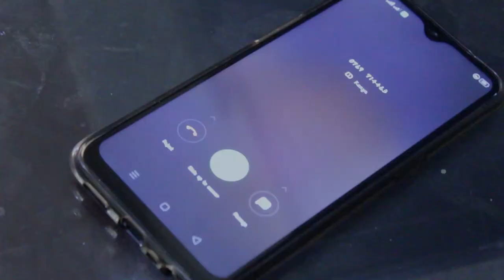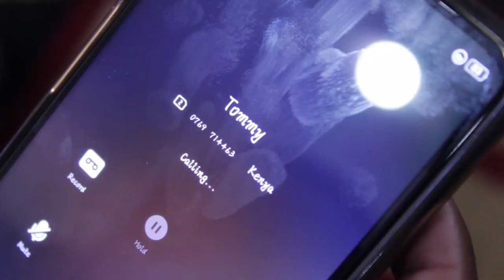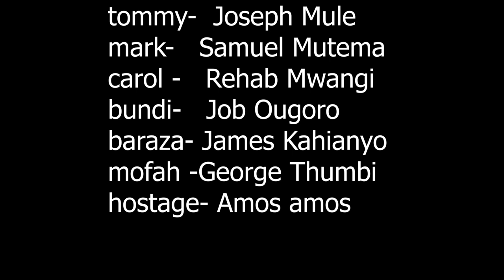Bond By The Chain Episode 1 🔥